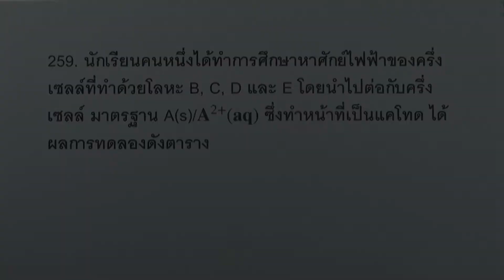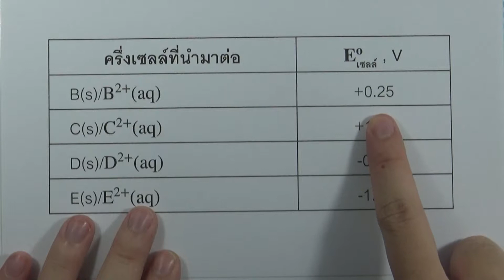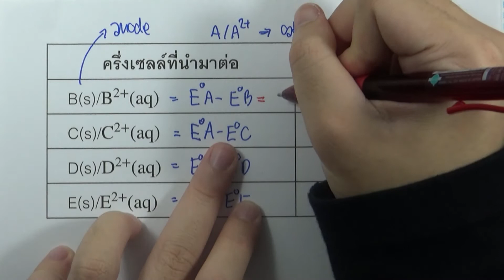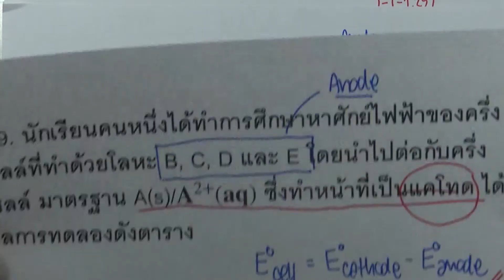โจทย์เคมี ม.ปลาย ไฟฟ้าเคมี : ข้อ259